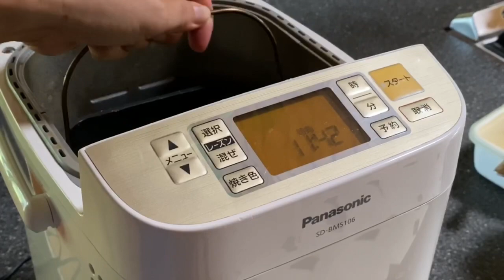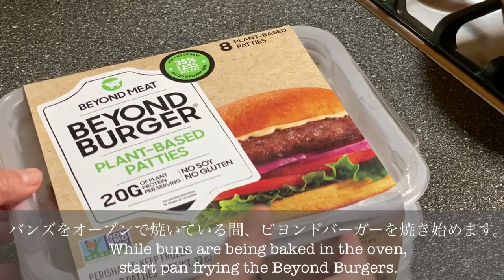《ハワイ島vlog#12廃材で作る菜園》高床式ガーデンボックス/ビヨンドバーガー/簡単美味しい/手作りバンズ/elevated gardening box/beyond burger/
ずっと使い道のなかった廃材を使って、高床式ガーデンボックスを作ってみました。
肉を使わないビーガンのビヨンドバーガーをランチに。
一度作ったらもう市販のバンズを食べる気がしない、超簡単なのに、超美味しいハンバーガーバンズ。
パン焼き機を使うから、手早く簡単でヘルシーです。

Elevated gardening box
beyond burger
homemade buns